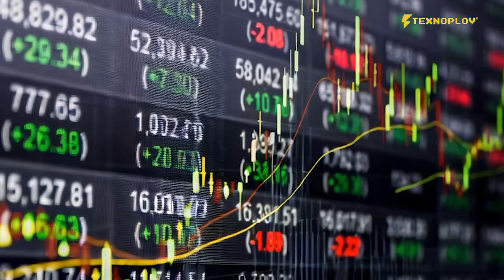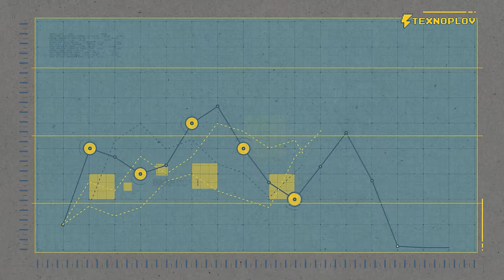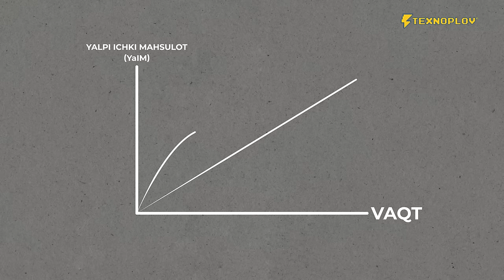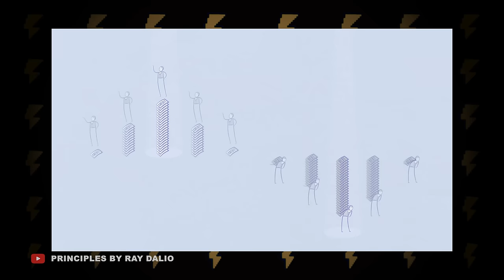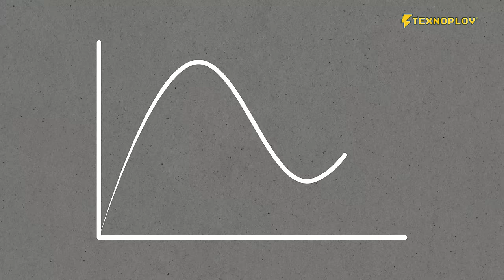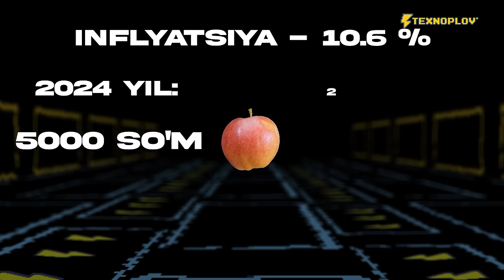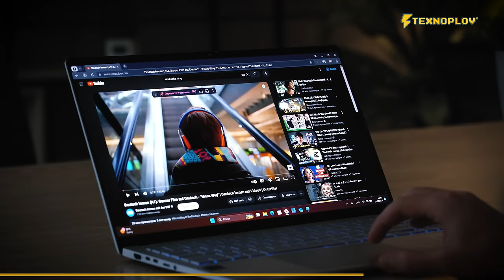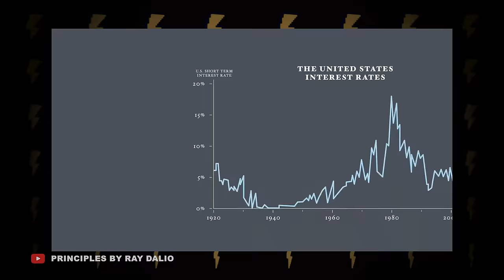Iqtisodiyot Qanday Tuzilgan? Oson Tushuntirish [TEXNOPLOV]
00:00 - Kirish
02:50 - Nega pul paydo bo'lgan?
04:35 - Iqtisodiyotni nima tashkil qiladi?
06:06 - Soliqlar qayerga ketadi?
06:53 - Markaziy bank nima qiladi?
08:51 - Bankni qanday bankrot qilsa bo'ladi?
10:21 - Kredit nima uchun kerak?
13:43 - Kreditni yaxshi tomoni
15:57 - Kredit bo'lmasa nima bo'ladi?
18:04 - Kreditning yomon tomoni
20:02 - Inflatsiya
22:17 - Shrinkflatsiya
22:41 - Asus Vivobook S 15
26:00 - Pul ko'payib ketsa nima bo'ladi?
31:22 - Defilyatsiyaning nimasi zarar?
33:45 - Backstage